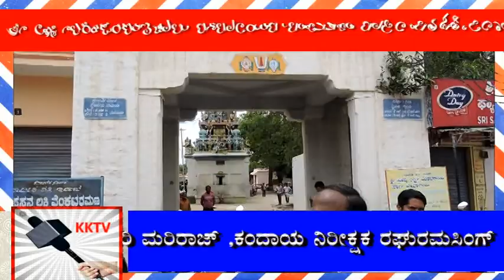# KGF KK TV NEWS# TODAY 30- 7 -19# VENKATARAMANA TEMPAL SHOPS COMPLEX AUCTION#